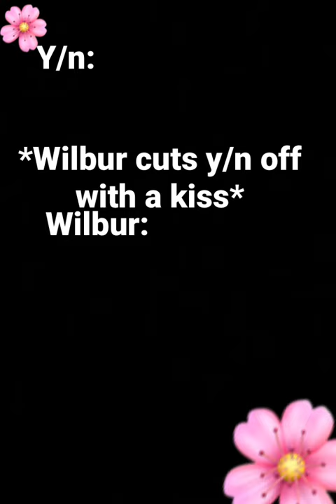Wilbur and y/n part 6